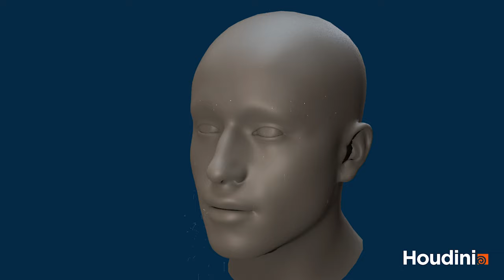Liquid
Детализированная симуляция стекающей жидкости с лица